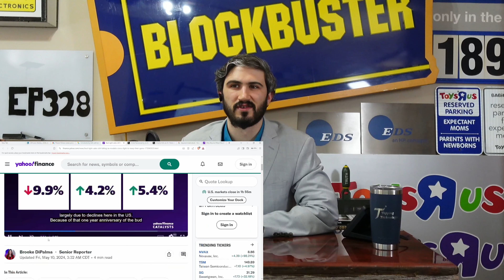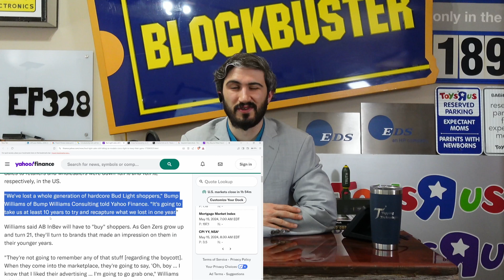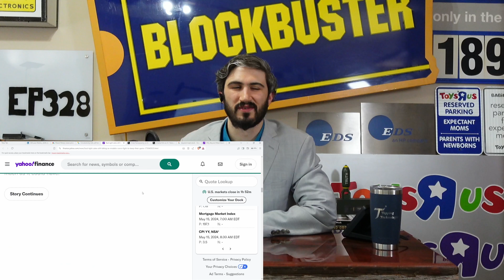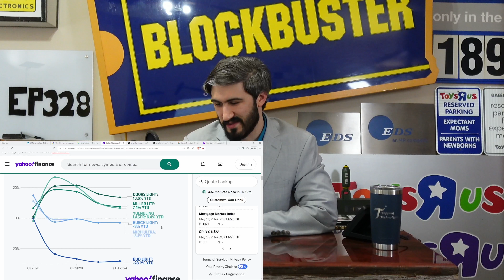Bud Light sales still down 28.2% , competitor reaping gains